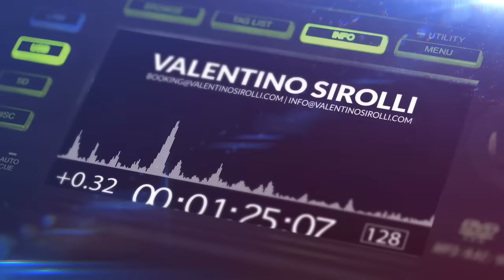DJ REMIX 2024 - Mashups & Remixes of Popular Songs 2024 | DJ Party Remix Club Music Songs Mix 2023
DJ REMIX 2024 - Mashups & Remixes of Popular Songs 2024 | DJ Party Remix Club Music Songs Mix 2023 | Real mixed and selected by Valentino Sirolli.

♥️ I want to share some dj remix and club music that I use and love.

❓What I use:
📹 Software Audio Editing : Logic Pro X
🎬  Software Video Editing : Adobe Premiere Pro CC
📷 Software Photo Editing : Photoshop CC